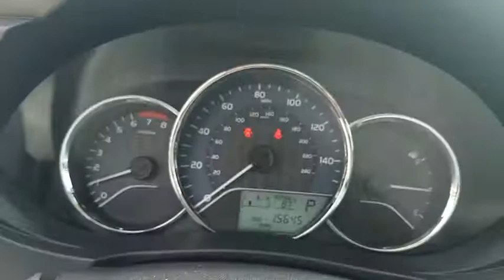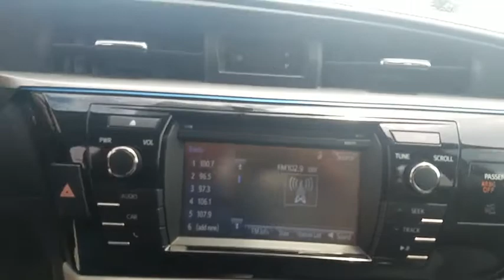2016 Toyota Corolla Jacksonville, Arlington, Orange Park, Nocatee, Palencia, FL GC674476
Slate Metallic Used 2016 Toyota Corolla available in Jacksonville, Florida at Coggin Toyota (Ave). Servicing the Arlington, Orange Park, Nocatee, Palencia, FL area.

Recent Arrival! Certified. ABS brakes, Electronic Stability Control, Heated door mirrors, Illuminated entry, Low tire pressure warning, Remote keyless entry, Traction control. Odometer is 22574 miles below market average!1.8L I4 DOHC Dual VVT-i 4-Speed AutomaticToyota Certified Used Vehicles Details:* Roadside Assistance for 1 Year* Warranty Deductible: $50* Vehicle History* Powertrain Limited Warranty: 84 Month/100,000 Mile (whichever comes first) from original in-service date* Roadside Assistance* Transferable Warranty* 160 Point Inspection* Limited Warranty: 12 Month/12,000 Mile (whichever comes first) from certified purchase dateAwards:* 2016 KBB.com 5-Year Cost to Own Awards * 2016 KBB.com Best Buy Awards Finalist